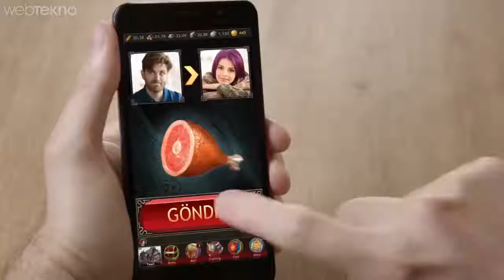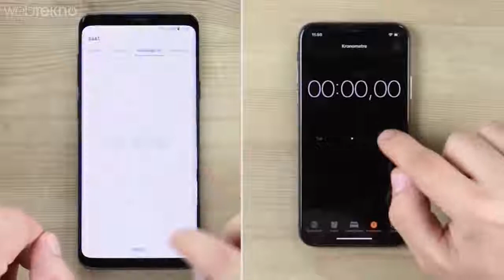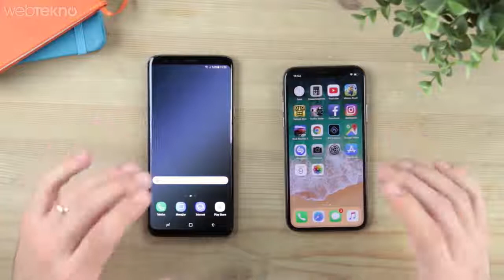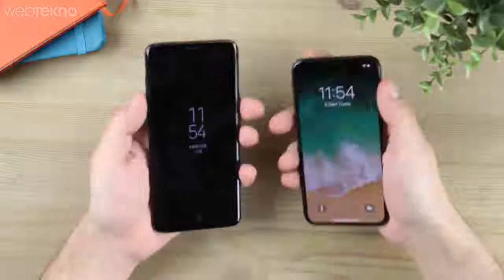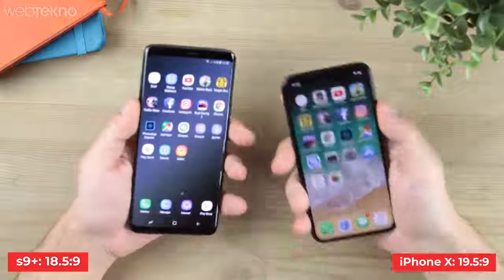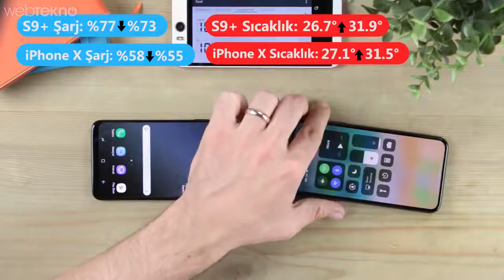1100 TL at BİM Sold at a lower price iPhone X VS Samsung S9 + Speed, Camera and Gaming Test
Get Vikings off, free 200 gold!

$ 1.00 at BIM Cheap iPhone X VS Samsung S9 +: Speed, Camera and Gaming Test

Hello dear followers, this videolaruzu exclusive (9 March) BİM'de 1100 TL discount with the iPhone X sold with the new phone in the nose of the flower Samsung Galaxy S9 + we take to the streets.

First of all, our goal is to explain what the differences of both phones are in terms of design. And of course we also mentioned many other details such as technical specifications, camera, battery, slow shots.

Vikings'i indirin, ücretsiz 200 altını kapın!

BİM’de 1.000 TL Ucuza Satılan iPhone X VS Samsung S9+: Hız, Kamera ve Oyun Testi

Merhaba sevgili Webtekno takipçileri, bu videomuzda bugüne özel (9 Mart) BİM'de 1100 TL indirimle satılan iPhone X ile çiçeği burnunda yeni telefon Samsung Galaxy S9+'ı erler meydanına alıyoruz.

Öncelikle amacımız her iki telefonun da tasarım anlamında ne farklar taşıdığını izah etmek. Bir de tabiki de teknik özellikler, kamera, pil, ağır çekimler gibi diğer pek çok detaydan da bahsettik.